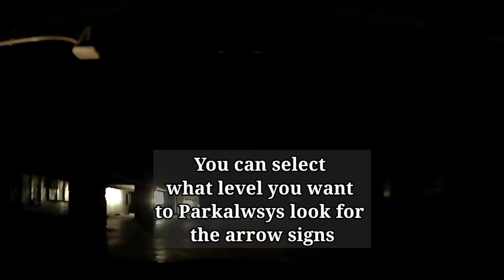How to Park at SM Manila / SM Manila Parking